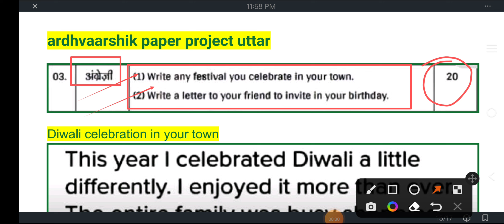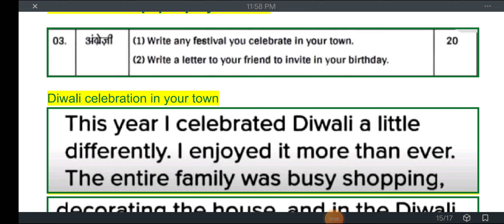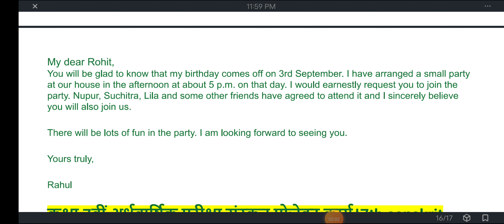कक्षा 7वीं अर्धवार्षिक परीक्षा अंग्रेजी प्रोजेक्ट कार्य।7th English ardhvaarshik paper project uttar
kaksha satvin angreji ardhvaarshik aakalan ke project karya ke Uttar ke sabhi HAL,
kaksha satvin angreji ardhvaarshik aakalan ki project ka Uttar,
class 6 English project ka Uttar,
kaksha satvin sabhi vishayon ke project karya ka Uttar praman se kakalan 2022,
pramansik aakalan ki project ke Uttar kaksha aathvin Chhattisgarh board,
CG board kaksha 7 science praman se aakalan project ke Uttar,
CG board kaksha 7 math ardhvaarshik
aakalan project work english,
kaksha satvin sabhi vishay ke kramank aakalan project kary ke Uttar 2022,
2022 kaksha satvin ardhvaarshik Pariksha ke project karya ke Uttar,
kaksha 7 English project work solution 2022 ardhvaarshik aakalan,
kaksha satvin english ardhvaarshik aaklan project  karya ka full solution 2022,
कक्षा 7 अर्धवार्षिक परीक्षा प्रोजेक्ट कार्य के उत्तर

class 7 English project work Uttar

class 7 social science project work solution

class 7 math half yearly exam project work solution

class 7 english ardhvaarshik exam project work solution

class 7 vigyan ardhvaarshik Pariksha project work solution

class 7 english ardhvaarshik Pariksha project work solution

class 7 english ardhvaarshik Pariksha project karya Uttar

class 7 angreji ardhvaarshik Pariksha project work solution 2022

class 7 angreji ardhvaarshik Pariksha project karya Uttar 2022

class 7 English ardhvaarshik aakalan project karya solution 2022

CGboard class 7 english ardhvaarshik aakalan project karya Uttar 2022

2022 CG board angreji ke project karya ka Uttar

अर्धवार्षिक परीक्षा 2022 कक्षा 7 अंग्रेजी प्रोजेक्ट, अर्धवार्षिक परीक्षा 2022 कक्षा सातवीं अंग्रेजी प्रोजेक्ट, अर्धवार्षिक आकलन पेपर कक्षा 7वीं अंग्रेजी परियोजना कार्य, ardhvaarshik aklan class 7 English project, ardhvaarshik pariksha class 7 angreji project work, ardhvaarshik aklan project class 7 english, ardhvaarshik pariksha kaksha aathvin english pariyojna karya, ardhvaarshik aklan project ka uttar kaksha 7 hindi
kaksha aathvin project karya, ardhvaarshik aaklan 2022 kaksha satvin angreji, aathvin ka project, english project for class 7, ardhvaarshik paper 2022 kaksha satvin math project,  2022 कक्षा सातवीं विषय अंग्रेजी, cg board trimasik aaklan class 7 English project, paryojna karya kaksha satvin angreji, अर्धवार्षिक आकलन 2022 23 कक्षा सातवीं
अंग्रेजी, ardhvaarshik paper 2022 kaksha aathvin vishay english, 7वी project work

कक्षा 7वीं अर्धवार्षिक आकलन प्रोजेक्ट कार्य  उत्तर 2022

कक्षा सातवीं अंग्रेजी का अर्धवार्षिक आकलन प्रोजेक्ट कार्य

प्रोजेक्ट कार्य कक्षा सातवीं अंग्रेजी अर्धवार्षिक परीक्षा 2022

छत्तीसगढ़ बोर्ड कक्षा 7 अंग्रेजी प्रोजेक्ट कार्य के उत्तर

कक्षा 7वीं प्रोजेक्ट कार्य उत्तर अंग्रेजी अर्धवार्षिक परीक्षा 2022

अर्धवार्षिक परीक्षा अंग्रेजी का प्रोजेक्ट कक्षा 7वीं

गणित अर्धवार्षिक परीक्षा 2022 प्रोजेक्ट कार्य के उत्तर
class 7 English ardhvaarshik paper project kary Uttar 2022,
class 7 English half yearly project work full solution 2022,
kaksha satvin english angreji ardhvaarshik project karya solution,
CG board class 7 ardhvaarshik aakalan project karya english ke Uttar,
english ardhvaarshik Pariksha project karya Uttar kaksha satvin,
kaksha 7 angreji december project karya Uttar cg board,
class 7 ardhvaarshik aakalan project karya ke Uttar 2022